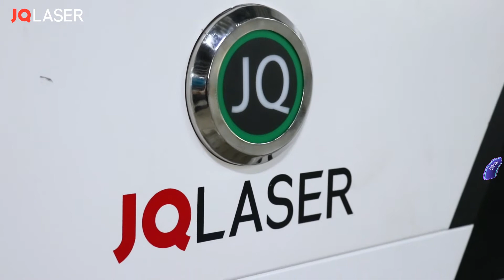JQ1530E best fiber laser cutting machine with raycus IPG 1kw 2kw 3kw